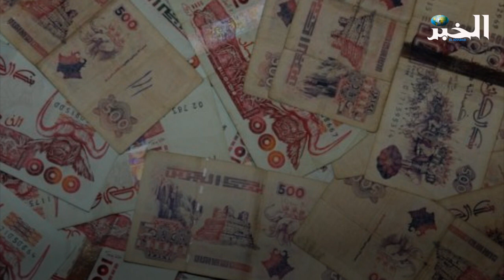سرقة بالملايين في مجمع الحليب بالعاصمة